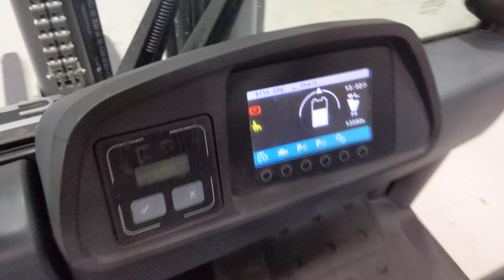51793 - JUNGHEINRICH EFG 216 k - AKU